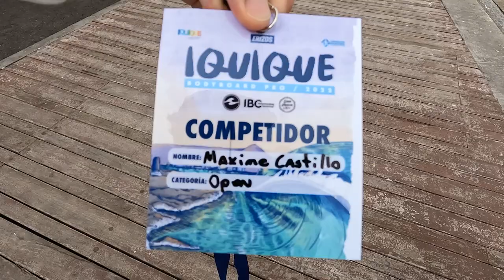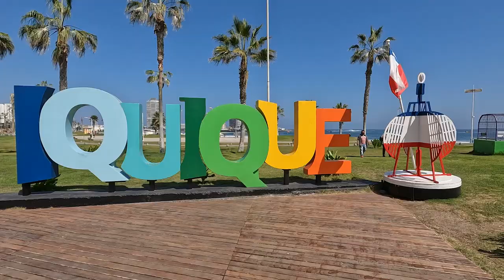Behind The Tour // EP: 3 - Max On Board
Troisième épisode de cette nouvelle série Behind The Tour dans laquelle vous pouvez me suivre durant toutes les compétitions du World Tour 2022, je vous emmène avec moi sur les différentes étapes en Amérique du Sud !!!📺💥
Deuxième étape du World Tour à Iquique. Je vous emmène avec moi dans les backstages de cette seconde étape avec tout le French Boogie Crew. Une jolie session freesurf et une 9 ème place à la compétition avant de partir pour la 3ème étape à Antofagasta !!!🌊🤙

Bienvenue dans Max On Board 📺

Comme vous le voyez l’idée dans les vidéos le principe de ce projet de Vlog series est tout simplement de me suivre dans mon mode de vie: freesurf, entraînements, voyages, moments de partage avec amis et d’autres surfers, mais aussi aller à la rencontre de sports différents, et surtout vous introduire dans les coulisses des compétitions quand elles reprendront. 🧨🤙
J’essaye dans ces vidéo de rendre la chose le plus humain, proche et sincère possible, de proposer un contenue different et unique dans le monde du Bodyboard. 🎬💎🚀

One Way Trip - Dan Zeitune

Wildside (feat. Txsh) - St. Society

Can't Breathe - Cosmonkey

Never Late to Have Fun - CustomMelody

Ecstacy - No Lead Vocals - MILANO

🎥 Film by IBC Tour / Ian Campbell
💻 Edit by Clip & Rush